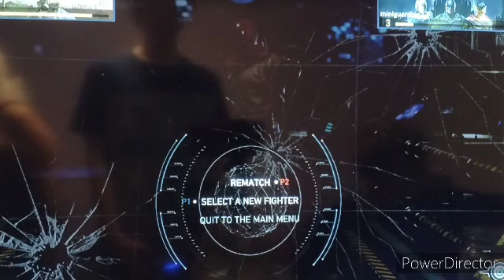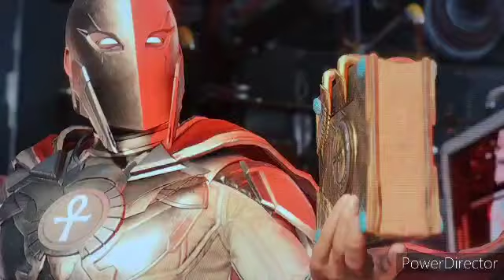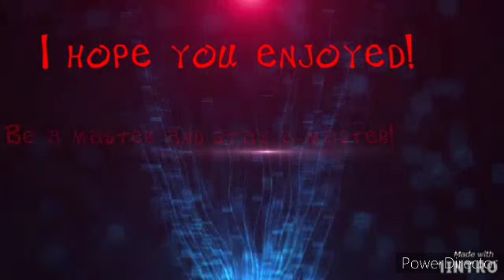Injustice 2 | Your local chiropractor, Cheetah!